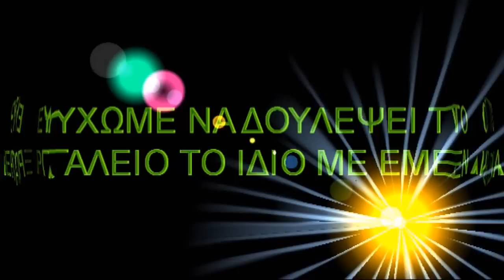fishing rig-ΑΡΜΑΤΩΣΙΑ ΣΥΡΤΗΣ ΓΙΑ ΑΦΡΟΨΑΡΑ sotos fishing.wmv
ΜΙΑ ΠΑΡΑΔΟΣΙΑΚΗ ΜΕ ΣΙΛΙΚΟΝΟΥΧΑ